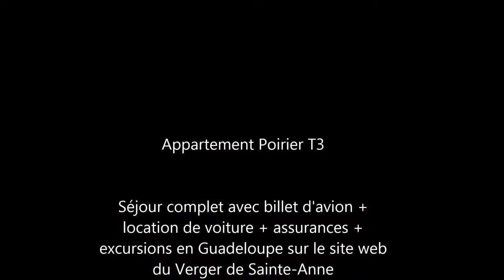Location Appartement T3 Poirier Guadeloupe en HD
Location d'appartement à Sainte-Anne en Guadeloupe Poirier T3 pas cher (250€/s/2) et avec piscine.